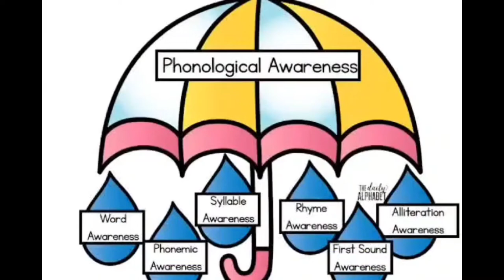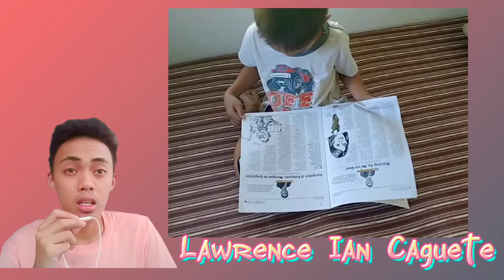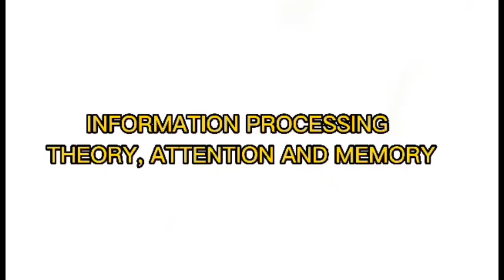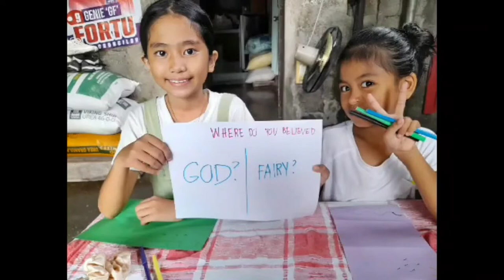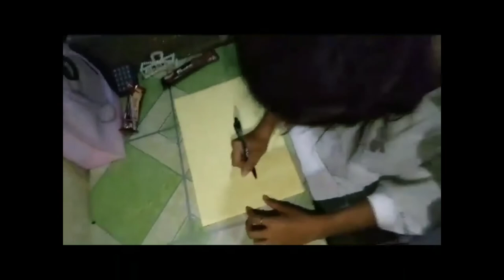VLOG (Physical development of primary schoolers)